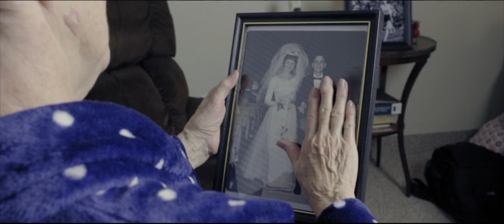The Story - What Went Wrong?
WLGBC The Story Week 2